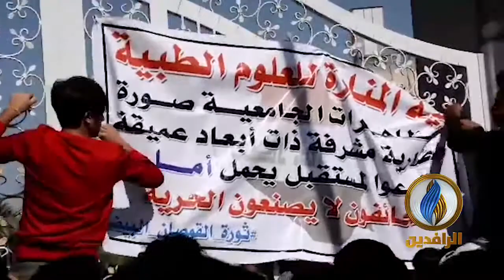أنت_ترى | استمرار طلاب مدارس وجامعات ميسان بإضرابهم حتى تحقيق أهداف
ـــــــــــــــــــــــــــــــ
يمكنكم إرسال ما توثقونه على تليغرام وواتساب